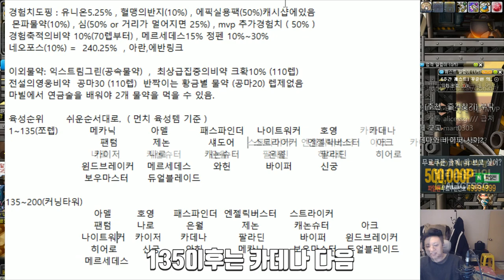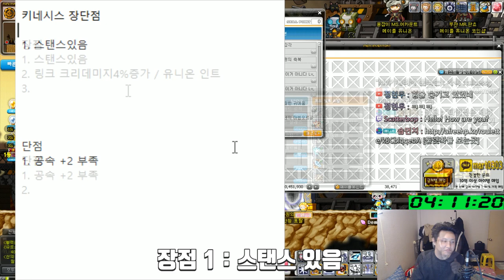섀도어,키네시스 200 육성 후기 ( 장단점 , 사냥터 , 쪼렙템(육성템) , 템셋팅 ) 유니온 8000 육성 / 전 직업 200찍기(26일차) - 먼치의 메이플스토리